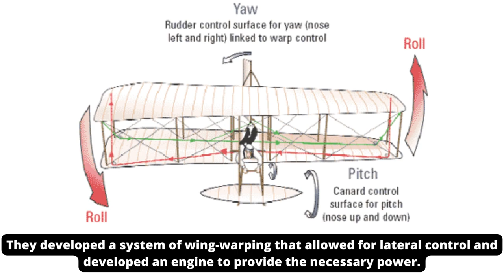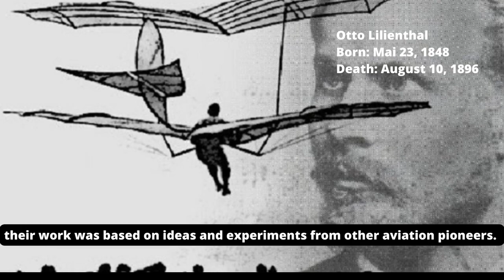High-Flying Adventures: The Pioneers of Aviation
In this captivating video, we take a deep dive into the incredible story of the creation of airplanes. From the Wright brothers' pioneering flights at Kitty Hawk to the cutting-edge technology of modern commercial aircraft, we explore the innovation, perseverance, and passion behind the evolution of aviation. Discover how airplanes have transformed the world, from revolutionizing travel and commerce to playing a vital role in military operations. Join us as we uncover the fascinating science and engineering behind airplane design, as well as the challenges and triumphs faced by the pioneers of flight. Whether you're a history buff, an aviation enthusiast, or simply curious about the incredible feats of human ingenuity, this video is sure to take you on an exciting journey through the history of airplanes. So buckle up, fasten your seatbelt, and get ready for takeoff!